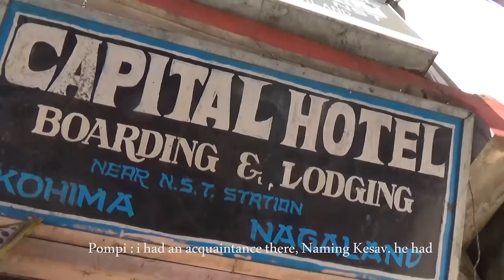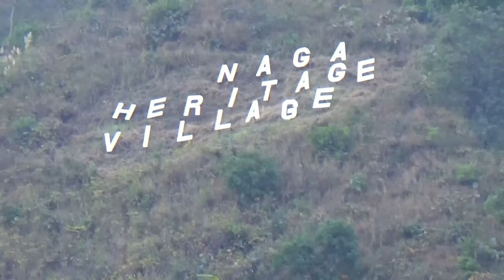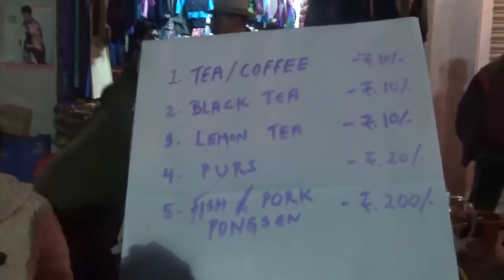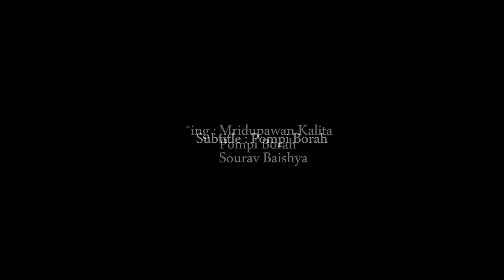Jatra- the Hornbill Festival | Nagaland | Tripper Episode 1 | A Documentary by Frame in Studio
We (Pompi, Sourav and Mridupawan) went to the most celebrated festival of Nagaland “Hornbill Festival” on 4th December that takes places in a heritage village named Kisama. The Site was as colorful as we thought it would be with people coming from different parts of the world. What added to its beauty were the various traditional staff being showcased. People gave us a warm welcome & touched our Hearts with their Hospitality.
The Trip enriched us with knowledge & well being that we shall never forget. It was the best trip indeed.